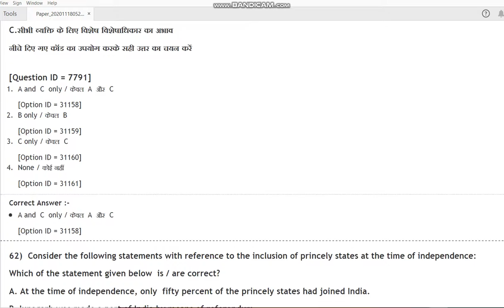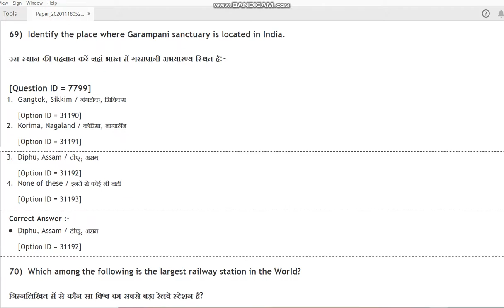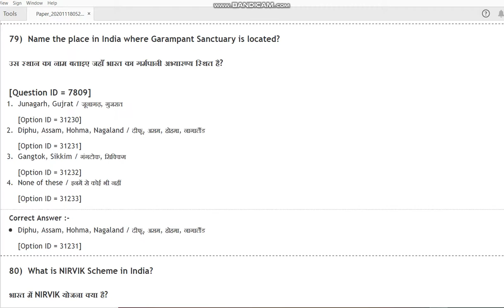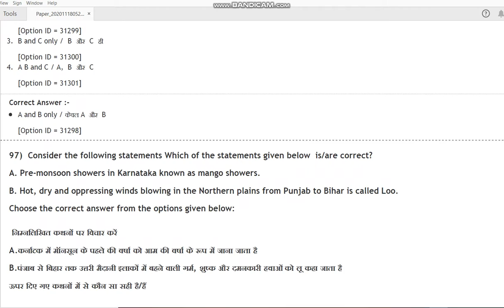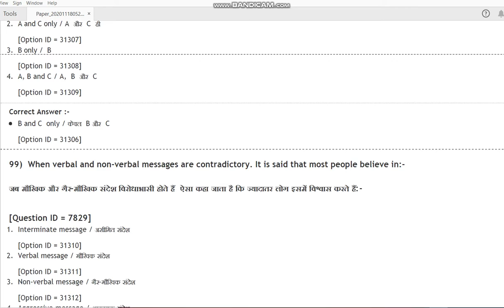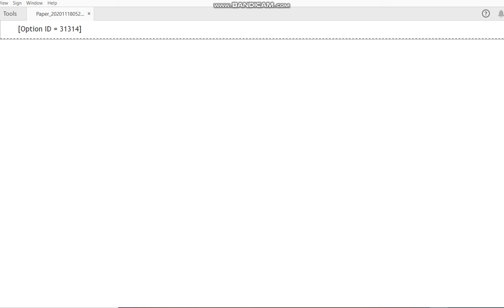DU MA in Life Long Learning N Extension 2020 entrance paper by hitesh kumar mp4